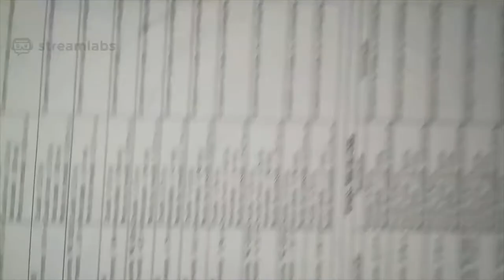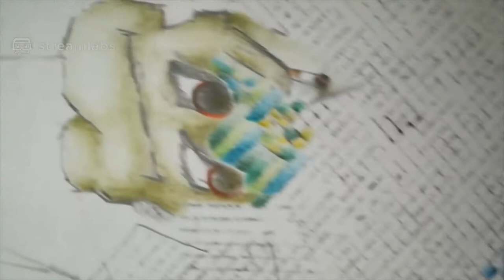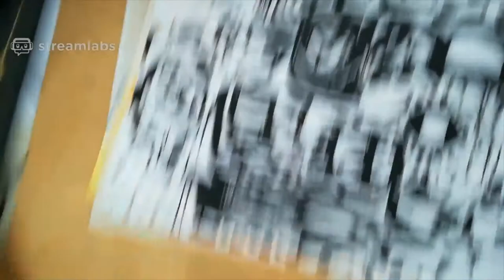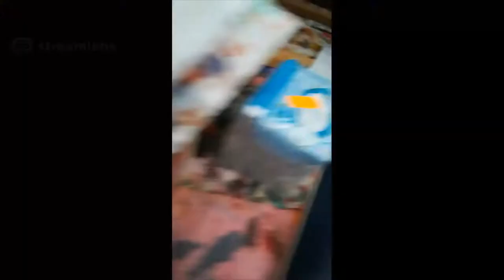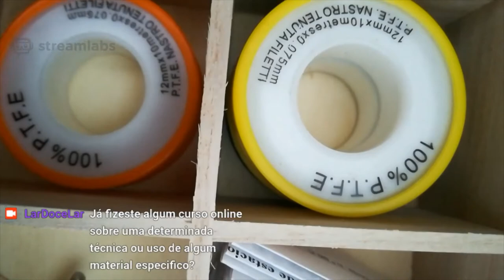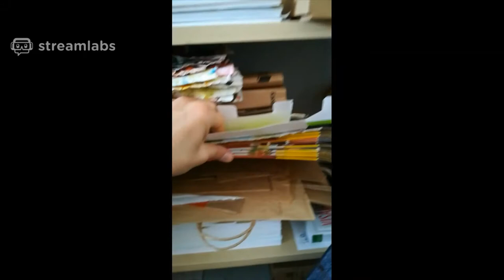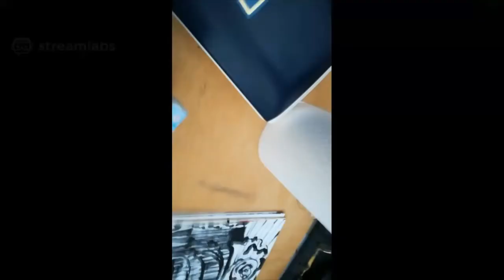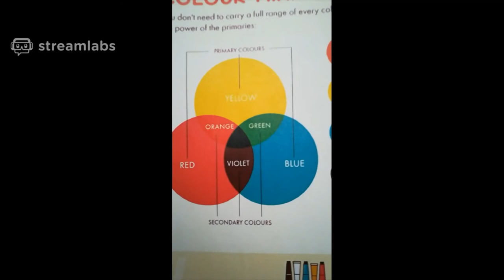LAR WORKSHOPS: Painting (oil) w/ Pedro Ordaz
Painting workshop by Pedro Ordaz streamed at LAR